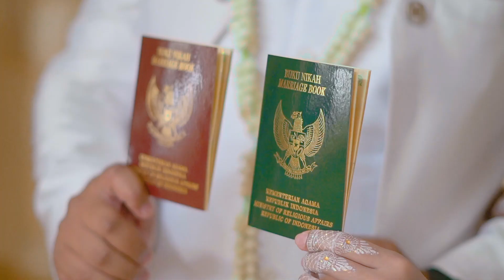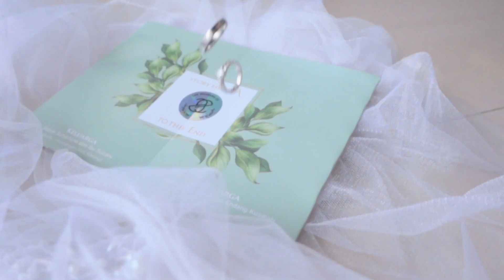Trailer Endra & Ayuk | 31 Dec 2022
Photo by @bagonk_photography
Video by @dlpro_wedding
MUA by @shofiwedding
The Wedding of
Gear :
Sony a6400
Ronin SC

Software Editing : Final Cut Pro X